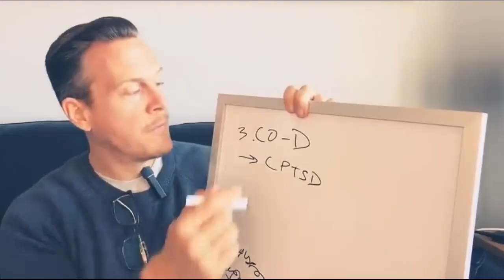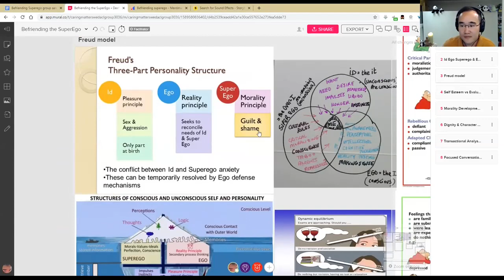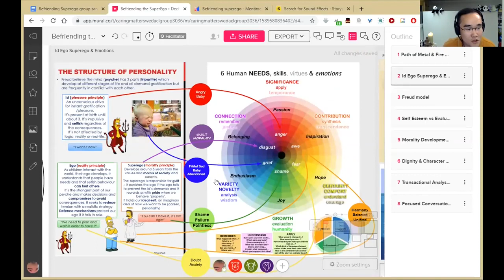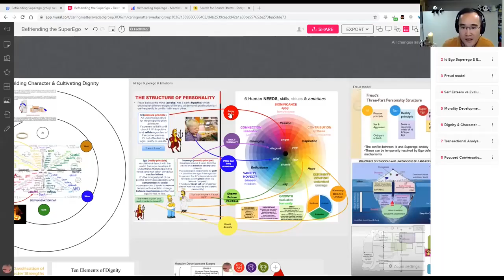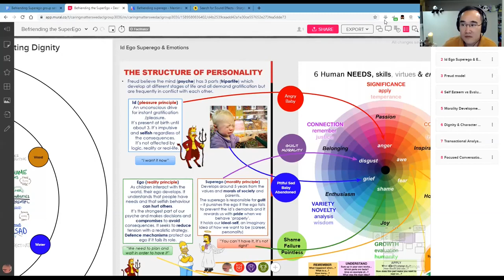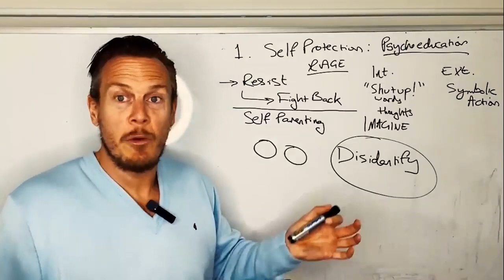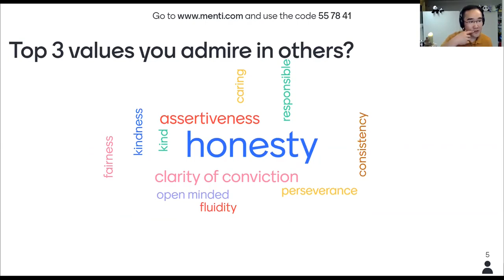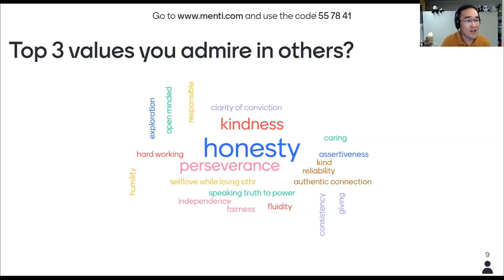Befriending the SUPEREGO | Morality & Principles, Conscience, Inquiry, Living in Truth, Values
book suggestions:
12 Rules for Life by Jordan Peterson
Principles by Ray Dalio